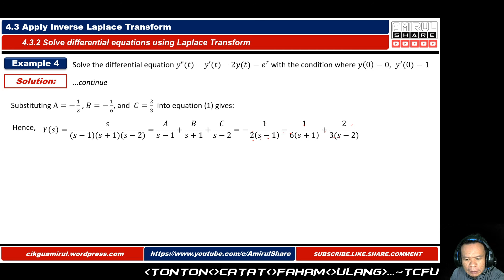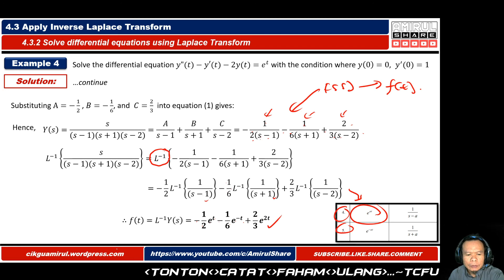DBM30043 | 4.3.2 | Contoh 4 drpd. 4: SOLVE DIFFERENTIAL EQUATIONS | InverseLaplaceTransform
TableOfLaplaceTransform (klik link berikut)

SenaraiFormulaDBM30043: Electrical Engineering Mathematics (klik link berikut)

4.0 LAPLACE TRANSFORM

4.1 Apply definition of Laplace Transform.
       4.1.1 Calculate the Laplace Transform by using the integral definition.
                 a. Constant
                 b. Algebra
                 c. Exponent

4.2 Apply Laplace Transforms.
       4.2.1 Solving Laplace Transform by using Table of Laplace Transforms.
       4.2.2 Apply Laplace Transform properties such as:
                 a. linearity
                 b. first shifting
                 c. multiplication with tn

4.3 Apply Inverse Laplace Transform.
       4.3.1 Solve the Inverse Laplace Transforms by using:
                 a. simple functions
                 b. partial fraction method
       4.3.2 Solve differential equations using Laplace Transform.

ELECTRICAL ENGINEERING MATHEMATICS exposes students to the statistical and probability concepts and their applications in interpreting data. The course also introduces numerical methods concept to solve simultaneous equations by using Gaussian Elimination method, LU Decomposition using Doolittle and Crout methods, polynomial problems using Simple Fixed Point Iteration methods and Newton Raphson method. In additional, the course also discuss Ordinary Differential Equation (ODE). In order to strengthen the students in solving engineering problems, Laplace Transform by using the Table of Laplace is also included. It is designed to build students’ teamwork and problems solving skill.